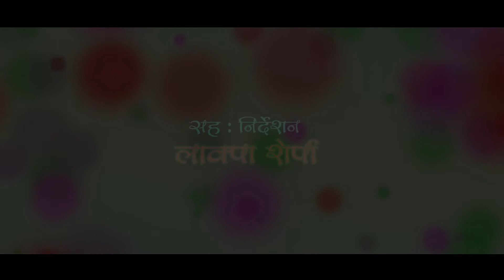म त तिम्रो बहिनी संग बस्छु - Nepali Funny Comedy Video | 2017 /2071 - यो होनीत लाईन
Pareli Films Presents :- यो होनीत लाईन
यो होनीत लाईन Yo Honi ta line 1- Kishan Bc Comedy Video by Kishan Bc.is the series of Nepali Comedy Serial " यो होनीत लाईन " and it's a pure Nepali comedy video. Watch and enjoy nepali comedy video यो होनीत लाईन